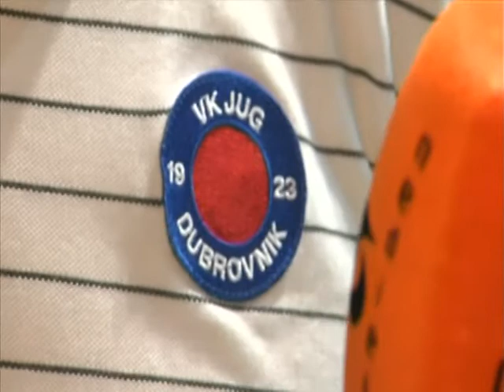VJEKO KOBESCAK interview